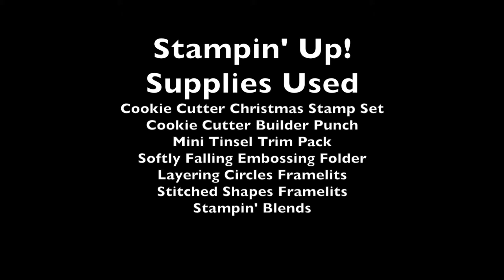Cookie Cutter Christmas Shorty Video Clip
Enjoy this video clip taken from the full length version of my Cookie Cutter Christmas tutorial.

I am a Stampin’ Up Demonstrator who LOVES all things crafty!! Prior to joining this AMAZING company, I was a consultant with Close to my Heart for about 10 years and have been teaching classes, workshops and blogging for about 8 of the 10 years. Most recently, I have added creating videos of my projects. My love for scrapbooking and card making started 18 years ago and I can’t imagine life without getting ink on my fingers!